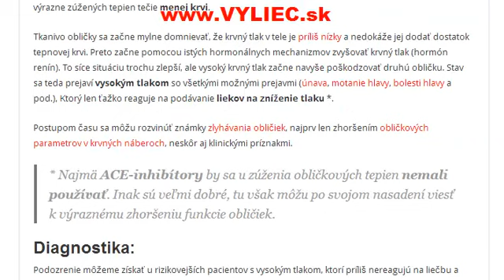Zúženie obličkových tepien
Ako sa zúženie obličkových tepien prejavuje, ako ho diagnostikovať a ako toto zúženie obličkových tepien správne liečiť?